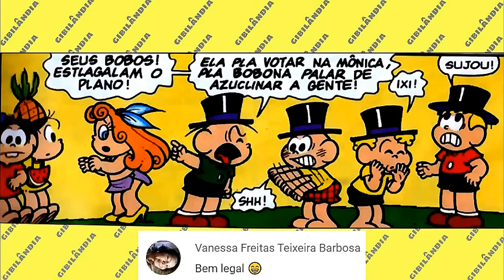BONÉ QUE LÊ PENSAMENTOS - Gibilândia - Gibi Quadrinhos da Turma da Mônica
Gibi Quadrinhos da Turma da Mônica